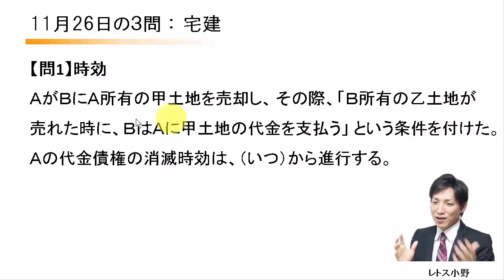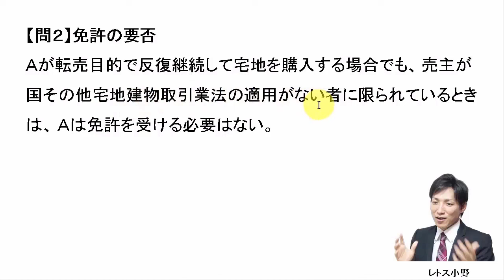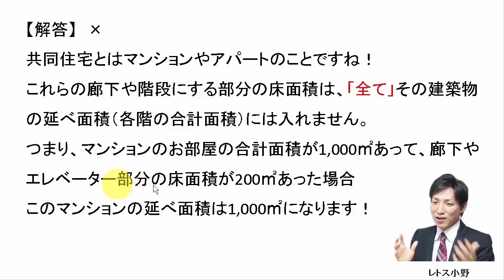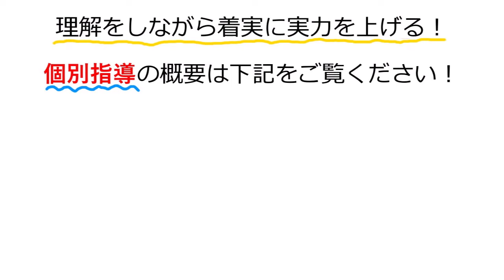【宅建過去問】11月26日の３問【レトス小野】宅建過去問解説